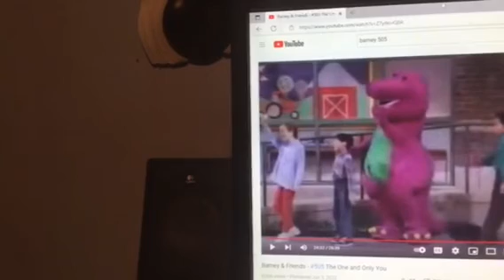Barney & Friends PBS